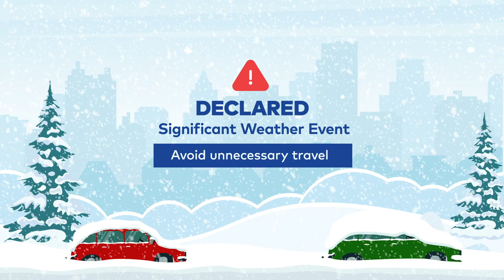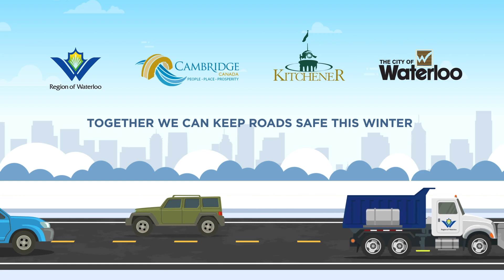Snow Removal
We clear snow and ice from roads across the city. Some roads we share with  the Region and other municipalities. We all work together to prioritize roads to keep them safe for everyone.
Learn how we do it and how you can help at cambridge.ca/snow